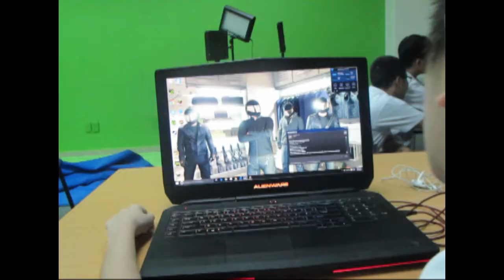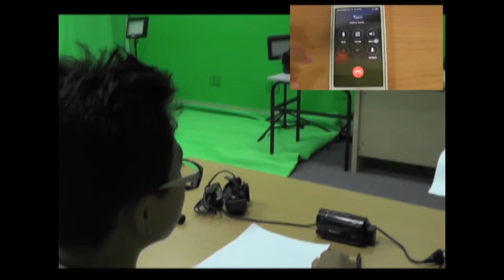The Dangers of (too much ) Video Games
The dangers of playing too many video games: By Tom and Khai Du